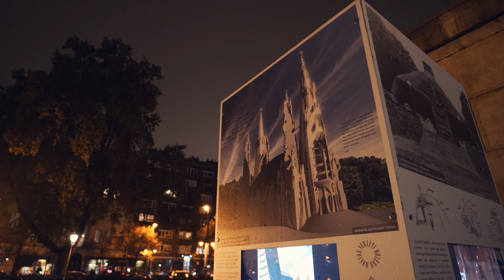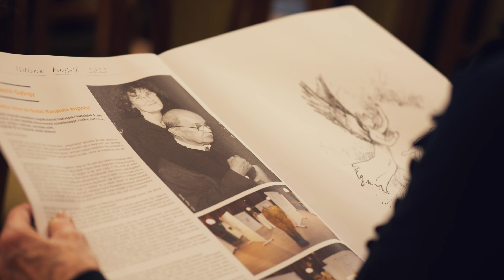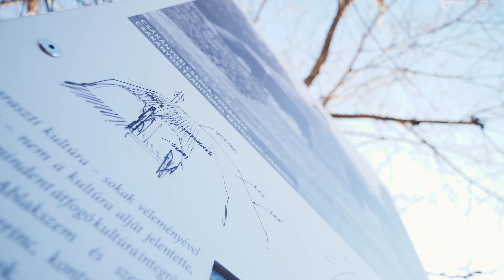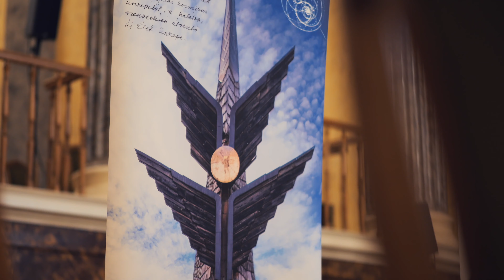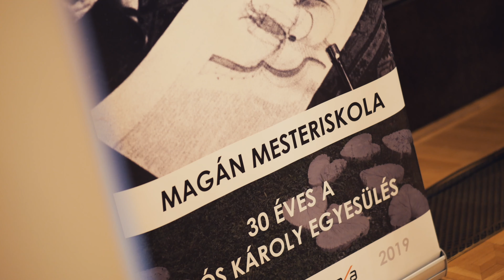"Makovecz Imre – Ég és Föld közötti építészet" - Záróest | Beszámoló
Egy éve indult országjáró útjára a Makovecz Imre munkásságát bemutató Oszlop-installáció.
Ennek zárórendezvényét és az építész munkáit bemutató kiállításnak is otthont adó Nemzeti Múzeumban zajlott az a beszélgetés, amin L.Simon László a magyar Nemzeti Múzeum igazgatójának moderálása mellett részt vett Turi Attila Kossuth-díjas építész, a Magyar Művészeti Akadémia alelnöke, Makovecz Pál, a Makovecz Imre Alapítvány kuratóriumi elnöke és Latorcai Csaba államtitkár.

2022. november 18.